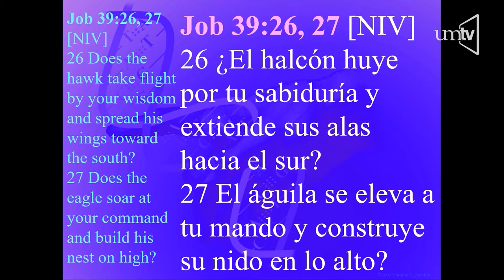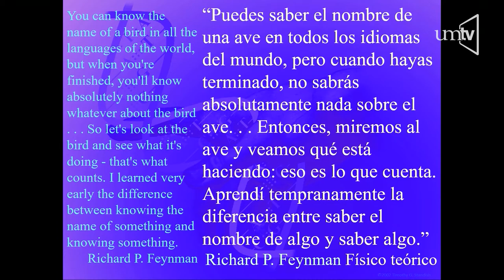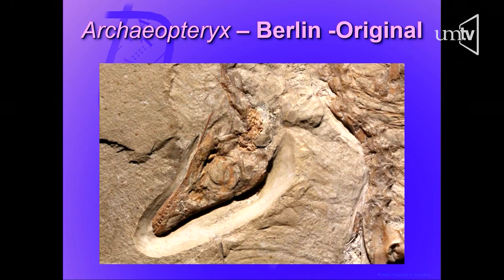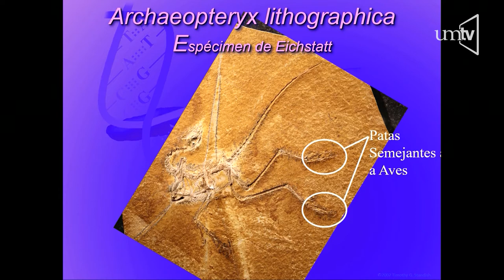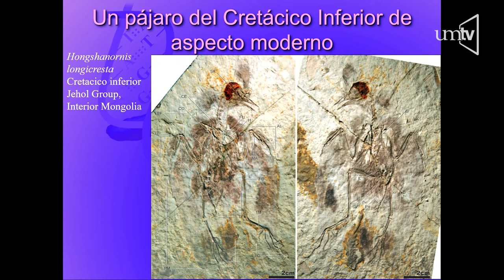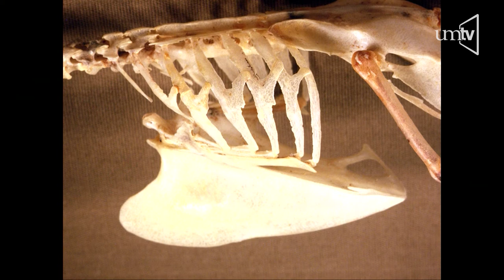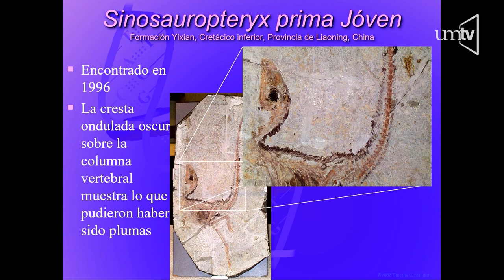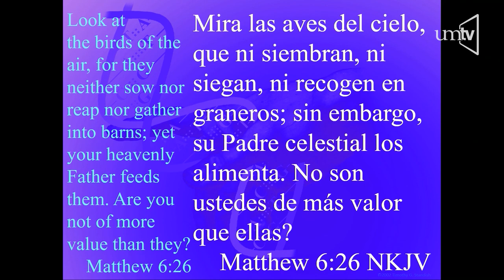Nueva y antigua evidencia sobre el origen de las aves - 08 - Dr. Tim Standish